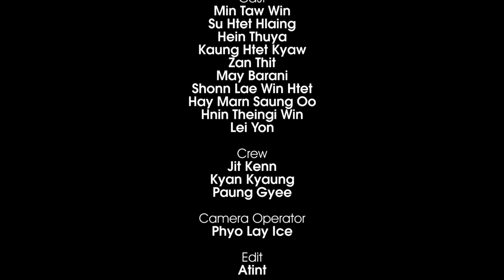February 2, 2024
မေဂျာမင်းသမီး
Major Princess
( Major Min Thamee )

Vocalist…Pyae Phyo Aung

Composer… Ng Ng (SF)

Music…. The Plants Band

Music Producer… Ng Ng (SF)

Mixing and Mastering….. Ko Aye Min

Harmony…..The Friends

Cast….. Min Taw Win
Su Htet Hlaing
Hein Thuzar
Laing Htet Kyaw
Zan Thit
May Barani
Shoon Lar Win Htet
Hay Marn Saung zoo
Hnin Theingi Win
Lei Yan

Crew…. Hit Kenn
Kyan Kyaung
Paing Gyee

Camera Operator…. Phyo Lay Ice

Edit…. Atint

Colorist …. Zin Paing

Director….. Soe Ko Ako Soe